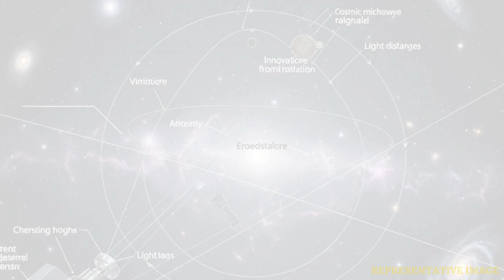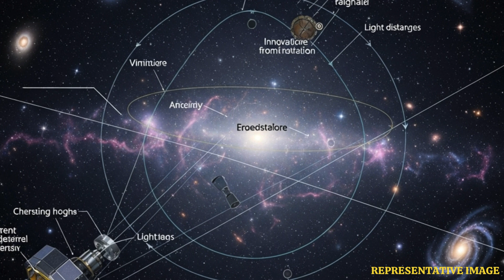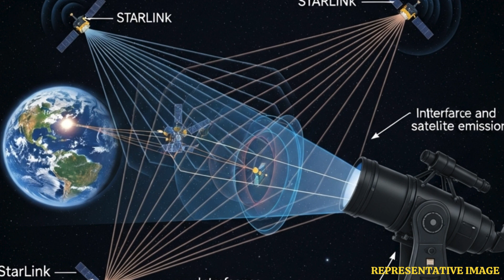Starlink Leak: Blocking Universe's First Stars | WION Podcast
A significant leak from Starlink satellites, reportedly 10,000 times stronger than anticipated, is now interfering with crucial signals from the universe's very first stars. This unprecedented interference poses a serious challenge for astronomers attempting to study the early cosmos and understand its formation. The unexpected strength of these leaked signals highlights potential design flaws or operational issues within the Starlink constellation. Scientists are urging immediate action to mitigate this celestial interference, which threatens to obscure vital astronomical research. Tune into the WION podcast to delve deeper into this groundbreaking discovery and its implications for space observation.